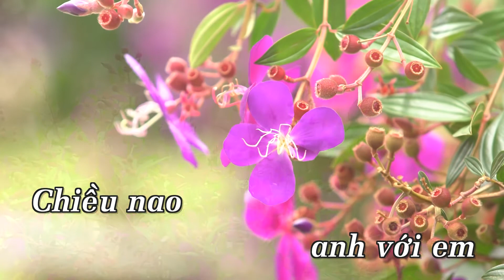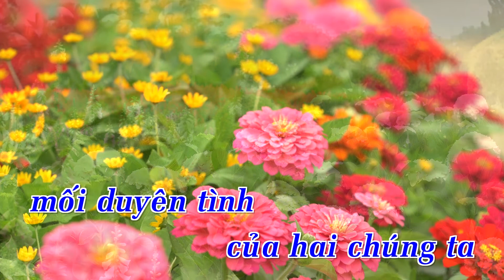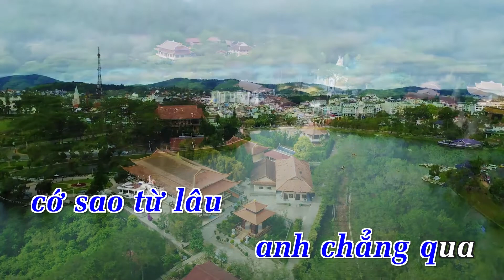[Karaoke] Chút Kỷ Niệm Buồn (Remix) - Tô Thanh Sơn | Beat Chuẩn